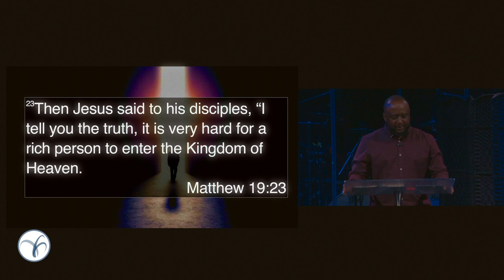THE NARROW GATE | Pst Peter Mutabaruka | Fountain Church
Welcome to Fountain Church!!

In this powerful video, Pastor Peter Mutabaruka dives into the profound teachings of Matthew 7:13-14, shedding light on the concept of the narrow gate and the essential steps required to traverse it.

Drawing inspiration from the story of the rich man who desired to follow Jesus but struggled to let go of his material possessions, Pastor Peter eloquently emphasizes the need for us to strip away our baggage that does not align with the divine principles of God. Through this thought-provoking sermon, he reminds us that true discipleship necessitates relinquishing worldly attachments and embracing the transformative power of faith.

As Pastor Peter skillfully unpacks the teachings of Matthew 7:13-14, he imparts valuable insights and practical wisdom on how to navigate the narrow gate and embark on a life of spiritual abundance. His captivating storytelling and deep biblical knowledge provide a guiding light for those seeking a closer relationship with God.

If you're ready to embark on a journey of self-reflection and spiritual growth, this video is a must-watch. Join us as Pastor Peter Mutabaruka delivers an inspiring sermon that challenges us to reevaluate our priorities, strip away unnecessary baggage, and embark on a transformative path through the narrow gate that leads to a deeper connection with God.

We appreciate your support as we strive to spread the message of love, faith, and spiritual enrichment.

00:00 - Start
04:41 - It Will Be Difficult
16:16 - What Is Your Baggage
23:19 - Wide Gate Christians
31:21 - Focus On Stripping
37:15 - Everyone Is Doing It